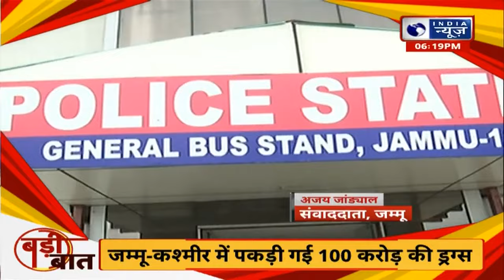Jammu Kashmir Drugs Racket: जम्मू में आतंकी से पकड़ी 100 करोड़ की ड्रग्स | Pakistan | Latest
जम्मू पुलिस ने मादक पदार्थों की एक बड़ी खेप जब्त की है, जिसकी अंतरराष्ट्रीय बाजार में कीमत करीब 100 करोड़ रुपये है। पुलिस के मुताबिक, जम्मू के बस स्टैंड इलाके से करीब 33 किलोग्राम हेरोइन जब्त की गई है। पुलिस ने एक तस्कर को भी गिरफ्तार किया है। हेरोइन के स्रोत का पता लगाने के लिए पुलिस आरोपियों से पूछताछ कर रही है।

Jammu Police has seized a huge consignment of narcotics, whose value in the international market is around Rs 100 crore. According to the police, about 33 kg of heroin has been seized from the bus stand area of ​​Jammu. The police have also arrested a smuggler. Police are interrogating the accused to find out the source of heroin.